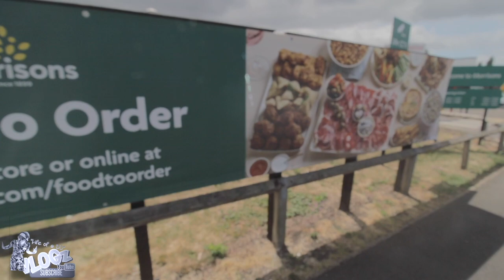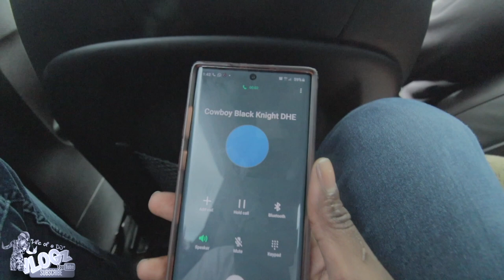(KITE FEST 2020) London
So after failing to fly our kite in Huddersfield. we went to LONDON to a kite fest...we met up With DJ DEO in Croydon...and this is wat happened.

official_djsway
Djswaytel
I also do amazing nights/Parties in westYorkshire
follow my PARTY PAGE and know when they are happening.

@SWAY ENTERTAINMENT EVENTS